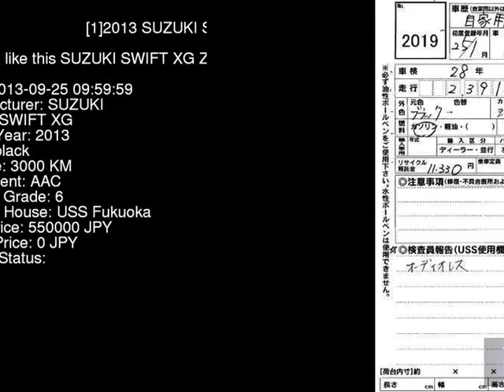2013 SUZUKI SWIFT XG ZC72S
the Authority on JDMs since 2007!  . Details on this car from auction in Japan